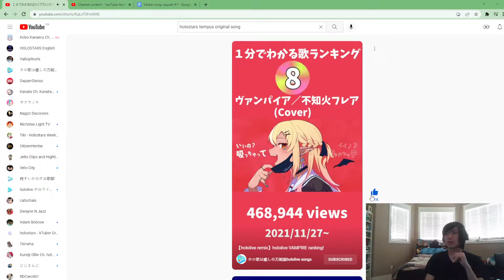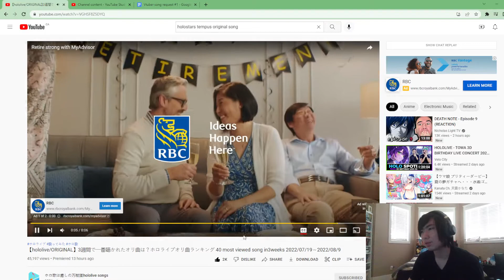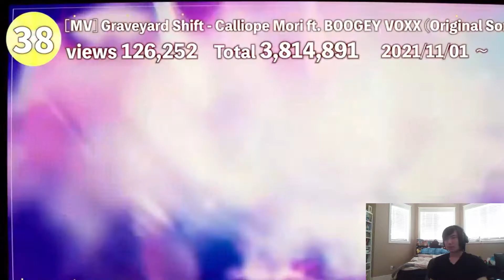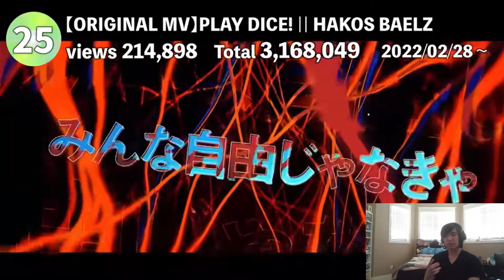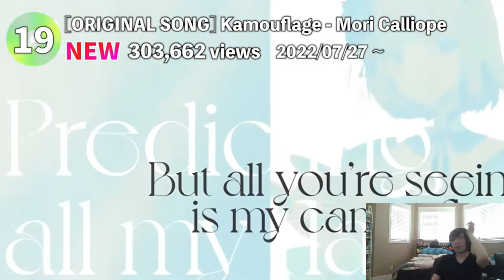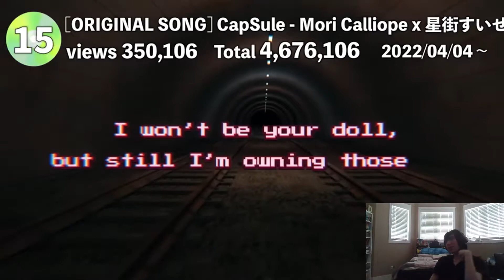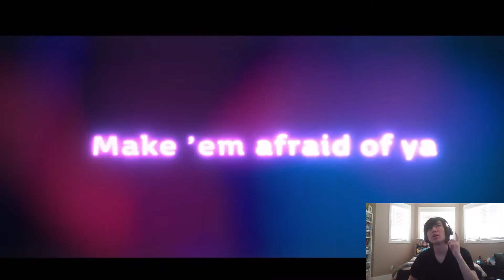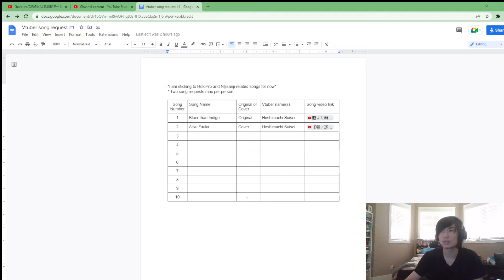Marine Crushing The Competition! Reaction to Hololive originals/Vampire rankings